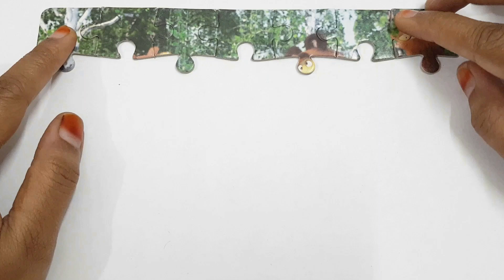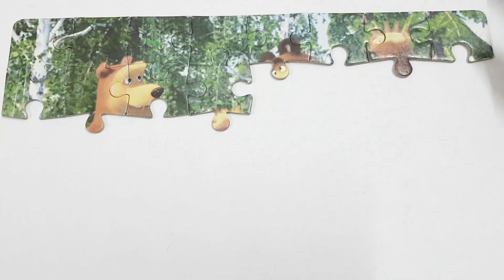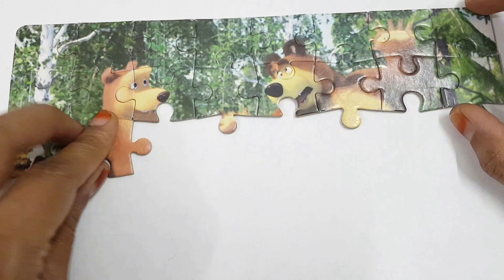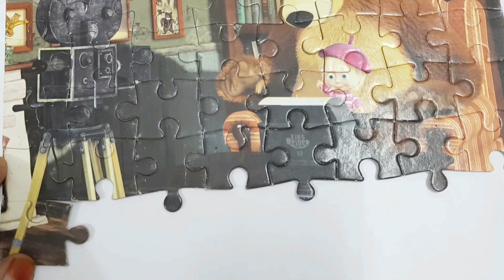masha and bear puzzle | educational activities for toddlers | educational videos for toddlers 2023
Welcome to our enchanting world of early education! Our channel is a treasure trove of captivating learning topics, specially tailored for young minds. We believe that building a strong foundation is key, so we offer an extensive collection of delightful and interactive content.

At the heart of our videos is a focus on nurturing young talents and enhancing cognitive abilities through engaging activities. We understand the importance of sparking curiosity, and that's why each topic is carefully curated to ensure children not only understand but also retain knowledge for future growth.

From researching effective teaching methodologies to crafting vibrant animations, we strive for educational excellence and visual appeal.

Our aim is to promote hand-eye coordination, fine motor skills, creativity, and language development. By employing innovative teaching techniques and blending education with entertainment, we create an immersive learning experience that leaves a lasting impact.

Each video is a labor of love, and we embark on the journey of learning with enthusiasm and purpose. We recognize that every child is unique, so our diverse range of interactive exercises caters to different learning styles, fostering creativity and critical thinking.

Our presentations are colorful, vibrant, and filled with joy, making learning a delightful adventure for kids and toddlers alike. We explore various subjects, nurturing a love for learning right from the start. Hand-eye coordination, fine motor skills, and cognitive development take center stage in our thoughtfully designed activities. We understand that every child is unique, and our diverse range of interactive exercises cater to different learning styles. Through play-based learning, we foster creativity, critical thinking, and problem-solving abilities.
Our goal is to make education enjoyable, encouraging children to become enthusiastic lifelong learners.

Recognizing the significance of language development, our videos focus on early language skills. Whether it's vocabulary building, language recognition, or storytelling, we make sure that language arts are presented in a way that captivates young learners' minds.

Language development is a priority, and our videos focus on building vocabulary, language recognition, and storytelling. We present language arts in a captivating way that sparks the imagination of young learners.

Quality is paramount, and we take pride in producing high-quality content that parents and educators can trust. Each moment in our videos is packed with valuable insights and educational content.

As creators, we are committed to providing the best learning experience. We invest time and effort to craft top-tier educational content that empowers young learners.

From toddlers to kids, our platform covers a diverse range of topics, ensuring a comprehensive early learning journey. We aspire to be your go-to destination for education that combines knowledge and fun, helping little learners become confident explorers of the world.
Topics:
Colors and Shapes: Introduce kids to various colors and shapes through interactive activities.

Numbers and Counting: Help children learn numbers and counting through playful counting exercises and number recognition games.

Alphabet and Phonics: Teach the alphabet and phonics to lay the foundation for early reading skills.

Animals and Nature: Explore different animals, their habitats, and nature's wonders through animated storytelling and educational facts.

Nursery Rhymes and Songs: Sing along to popular nursery rhymes and songs to enhance language skills and creativity.

Storytelling and Fairy Tales: Engage young imaginations with storytelling and fairy tales that teach valuable lessons.

Art and Craft Activities: Encourage creativity through art and craft activities like drawing, coloring, and simple crafts.

Puzzles and Problem-Solving: Offer age-appropriate puzzles and problem-solving challenges to develop critical thinking.

Seasons and Weather: Teach about the different seasons and weather patterns through interactive lessons.

Community Helpers: Explore various community helpers like doctors, firefighters, and police officers to understand their roles.

Space and Planets: Take kids on a journey through space, learning about planets, stars, and the solar system.

Opposites and Comparisons: Teach opposites and comparisons to enhance language development.

Transportation: Explore different modes of transportation and their functions.

Body Parts and Senses: Teach about the human body, its parts, and the five senses.

Join us on this exciting educational journey, and together, let's build a bright future, one curious mind at a time. The joy of learning awaits!